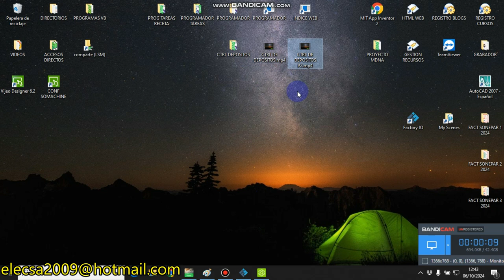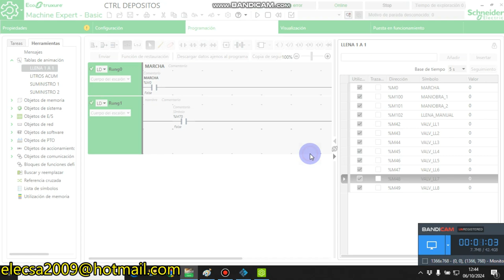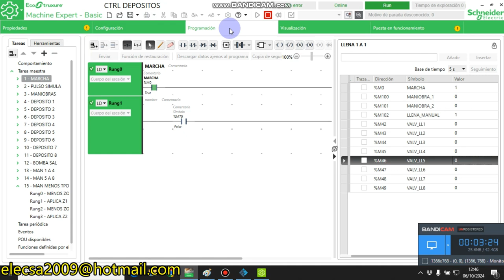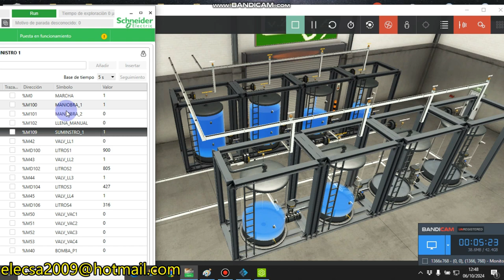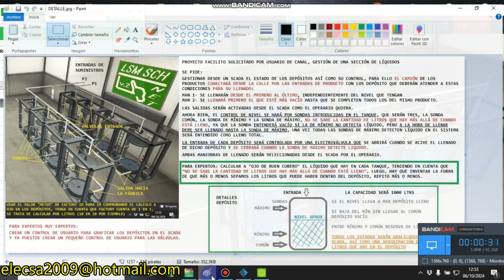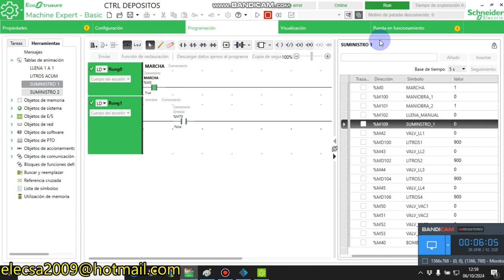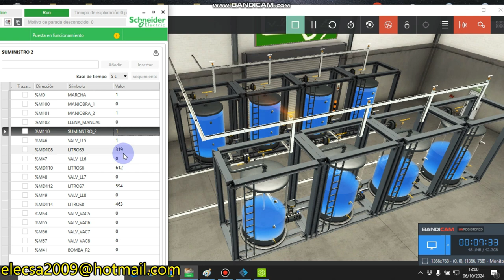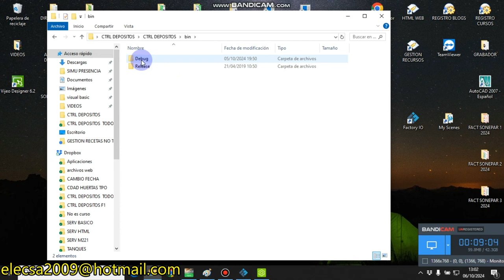FACTORY IO CONTROL DE DEPOSITOS (Schneider) P3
Segunda maniobra, sobre llenado de menor a mayor finalizada, además nos ha salido con el mismo trabajo poder llenar cada depósito independiente, por ello ya serían tres las maniobras, una más que en el planteamiento.

Este ejercicio es muy simple de hacer, pero también es muy instructivo, le recomiendo que lo intenten, si no le sale a la primera, no se desanime que ya lo hará, también lo pueden exponer los profesores en clase como un trabajo extra para el trimestre, luego sería tres meses el tiempo para realizarlo, tres meses para hacer un proyecto de 1 día, por decir algo, no debe ser complicado.

Como siempre yo seguiré improvisando, lo vemos en el próximo vídeo...